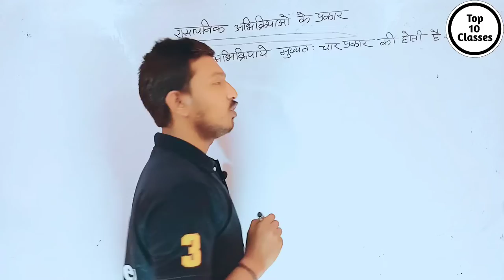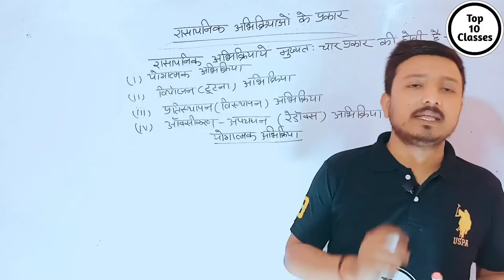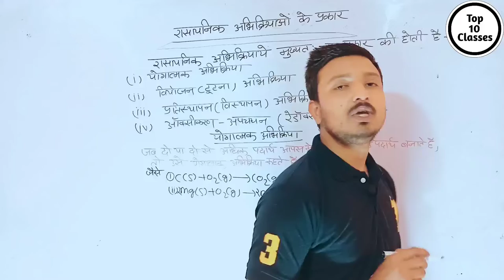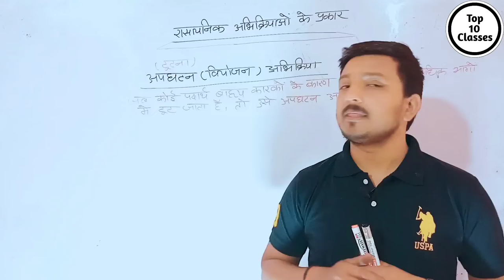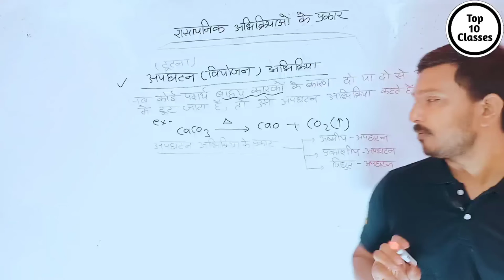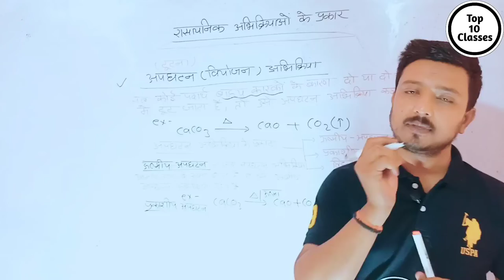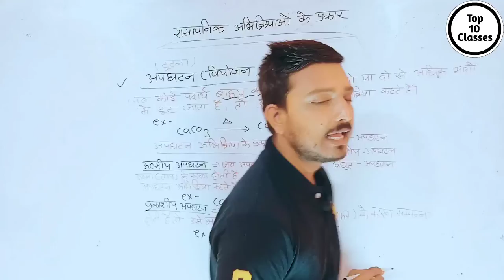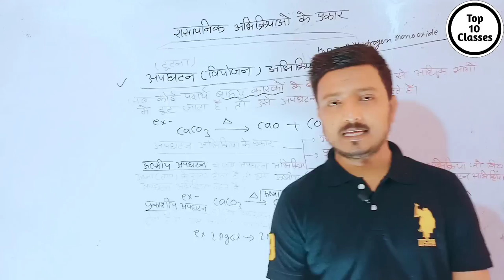Types of Chemical Reaction - Chemical Reaction | Class 10 Chemistry